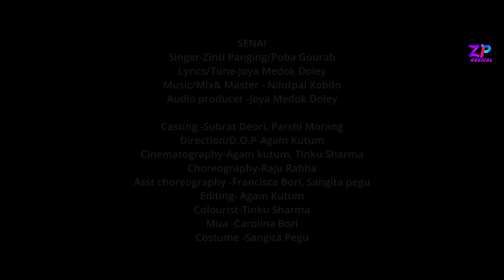SENAI | Zinti Panging | Poba Gourab | Subrat Deori | Parshi Morang | Agam Kutum | New Mising Song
Zinti Panging Musical presents..
"SENAI-2024"

Audio Credits:—
◾Singers: ZINTI PANGING | POBA GOURAB
◾Lyrics| Tune: JOYA MEDOK DOLEY
◾Music | Mix & Mastered: NILUTPAL XOBDO
◾Recording Studio: XOBDO MUSIC & B-TYPE STUDIO
◾Audio Distributor: AG MULTIMEDIA
◾Audio Producer: JOYA MEDOK DOLEY

Video Credits:—
      Casting: SUBRAT DEORI | PARSHI MORANG
      Direction, DOP, Editing: AGAM KUTUM
      Cinematography: AGAM KUTUM & TINKU SHARMA
      Colorist: TINKU SHARMA
      Choreographer: RAJU RABHA
      Asst. Choreographer: SANGITA PEGU & FRANSISCA BORI
      MUA: KEROLINA BORI
      Costume: SANGITA PEGU
      Producer: ZP PRODUCTION & JYOTIMONI MORANG
      Supporting Casts: BIDYA SAGAR KUTUM, JOYA MEDOK DOLEY
      Poster Design: GULAP BORI

◾Special Thanks :

Anand Doley
Kushal Bijay Doley
Gulap Bori
Dr. Dipok Kr. Doley
Bhabesh Darik
Satyajit Morang
Neel Hazarika
Hemanta Doley
Babu Mishong
Utpal Mishong
Boni Panging Doley
Riyan Raj
Kunjalata Kuli
Deboranjan Doley
Bhairab Gogoi
Mitra Morang
Munna Mishong
Vishal Panging
Pawan Mili
Salman Pogag
Group dancers
2 No. Sirampuria Village

Note : This content is rightfully owned by ZINTI PANGING. Thank you!!